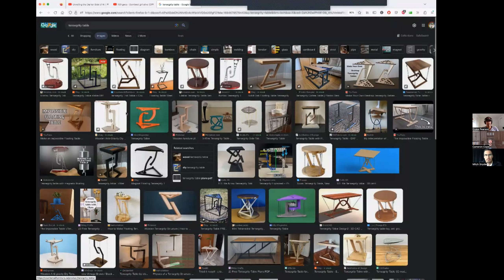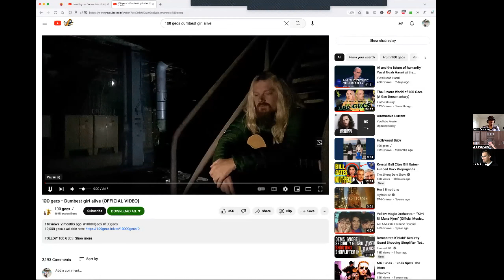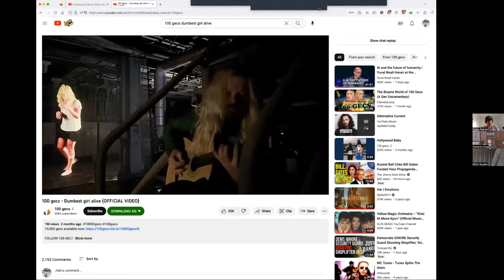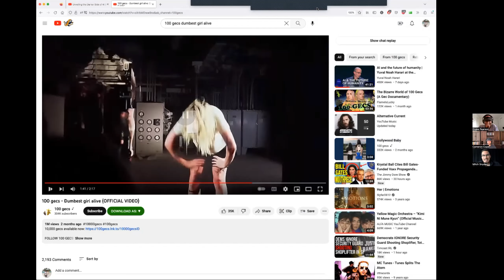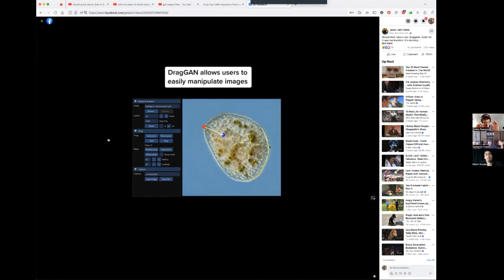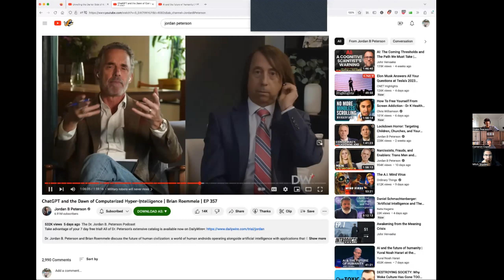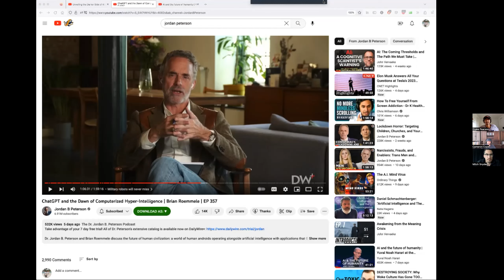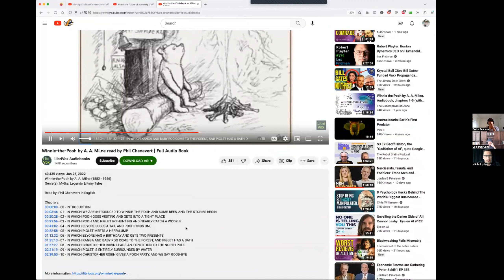Episode 145 - The Meaning Crisis